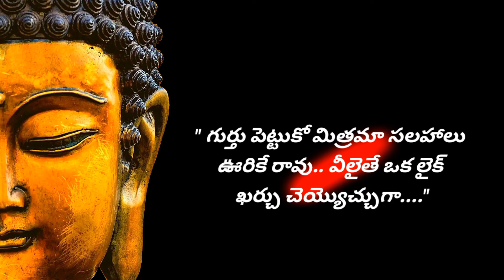తెలుగు quotes telugu @Motivational వీడియో @తెలుగు quotes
@inspirational తెలుగు quotes
@Motivational వీడియో
@తెలుగు quotes
manogna words

Top 30 Inspirational & Motivational Quotes by Gautama Buddha | Mind & Life Changing Quotes

gautam buddha quotes in telugu
gautam buddha quotes
gautam buddha about ladies in telugu
gautam buddha

educational. In accordance with Section 107 of the Copyright Act of 1976, the video's use of copyrighted material constitutes fair use for purposes such as criticism, commentary, news reporting, teaching, scholarship, and research.